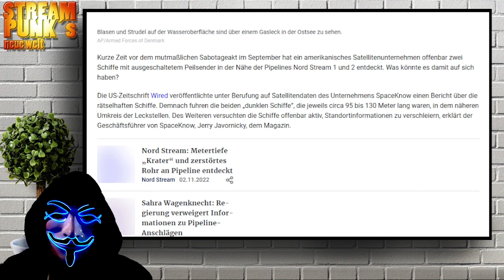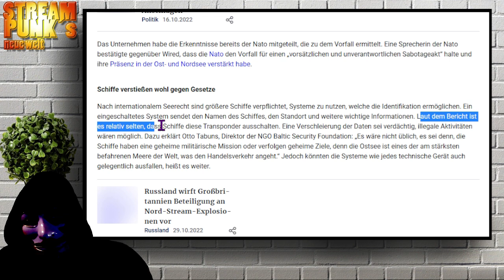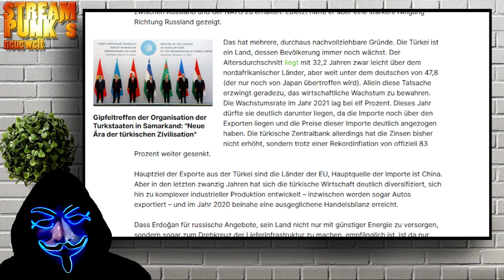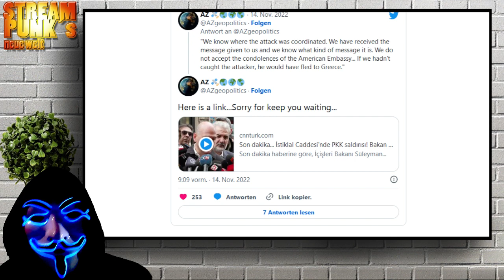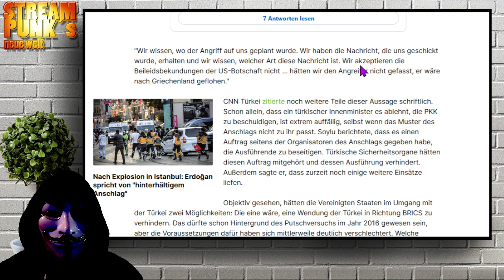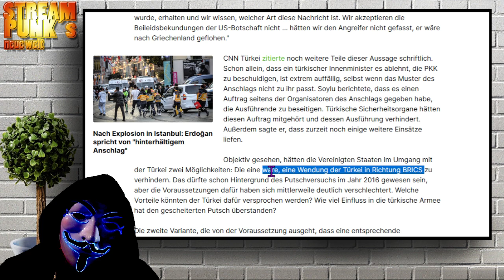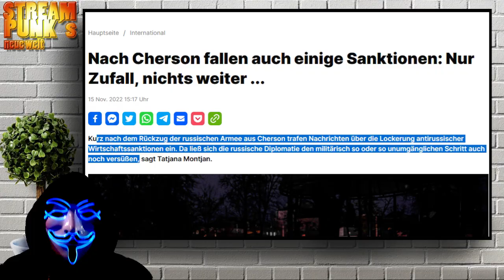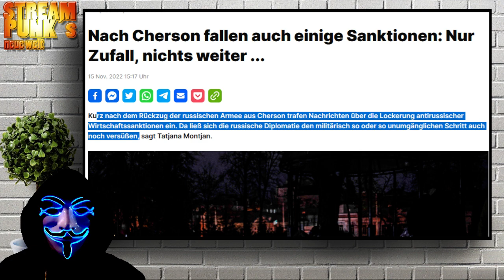🔴 BLITZ #4 Russisches Militär verlässt Cherson +++ Ist das der Anfang des Friedens? +++